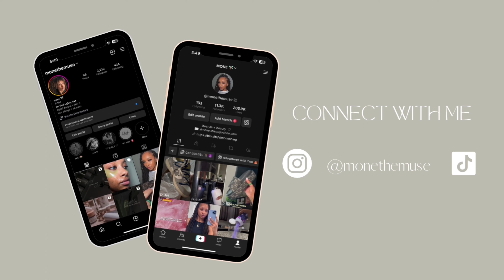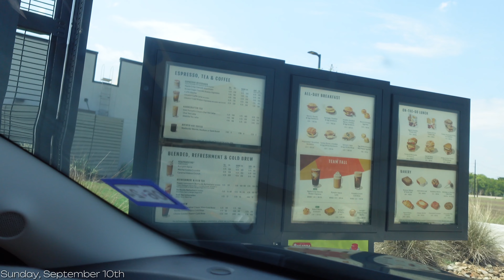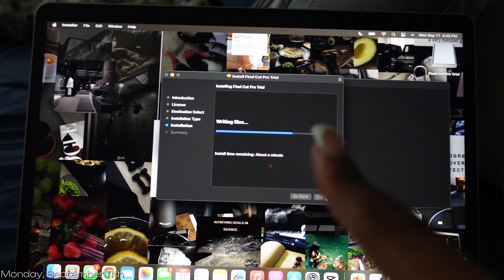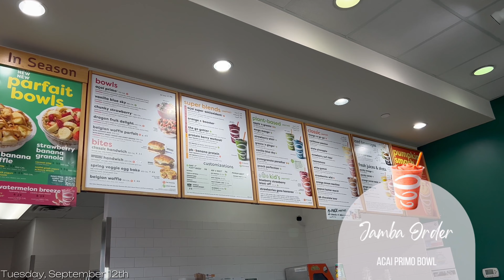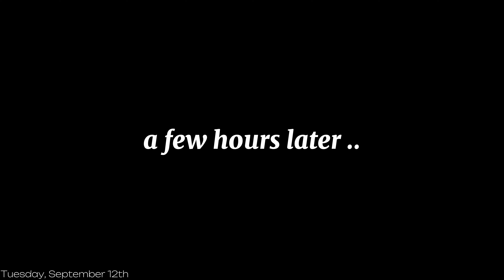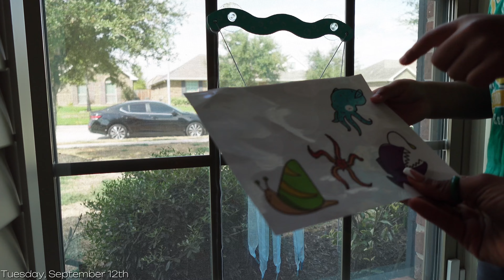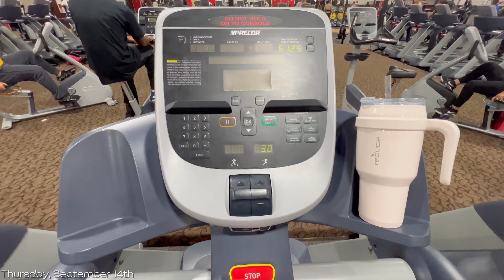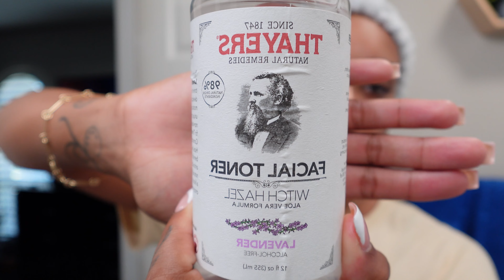weekly vlog | hair appointment, mom things, gym days + more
⇝ 𝐒𝐨𝐜𝐢𝐚𝐥𝐬

@monethemuse on all platforms

⇝ 𝐏𝐫𝐨𝐝𝐮𝐜𝐭𝐬 𝐢𝐧 𝐭𝐡𝐮𝐬 𝐯𝐢deo

⇝ 𝐋𝐢𝐧𝐤𝐬